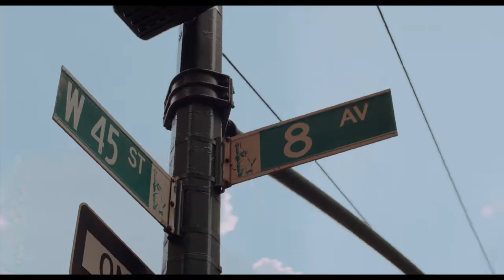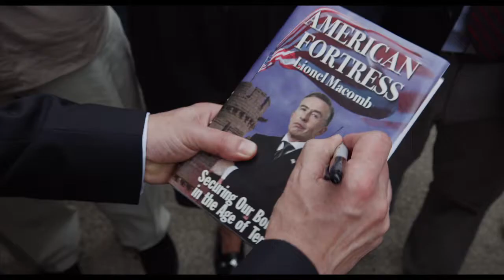Hot Air - Trailer (2019)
Rating             :  --
Directed By    :  Frank Coraci

Cast   :    Steve Coogan, Taylor Russell, Neve Campbell, Griffin Newman, Pico Alexander, Tina Benko, Lawrence Gilliard, Judith Light, Skylar Astin

Synopsis :    A right wing talk show host's life takes a sudden turn when his 16 year old niece comes crashing into his life.